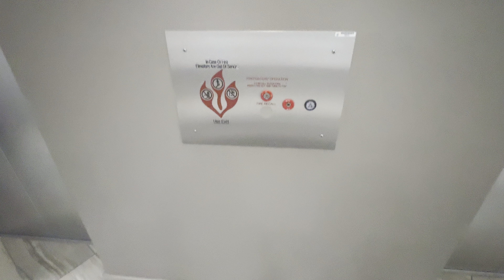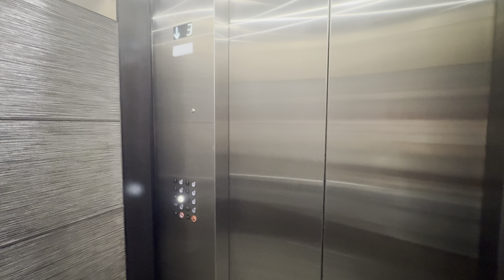Kone Traction West Elevators/Lifts @ 1501 W Fountainhead Pkwy Tempe AZ